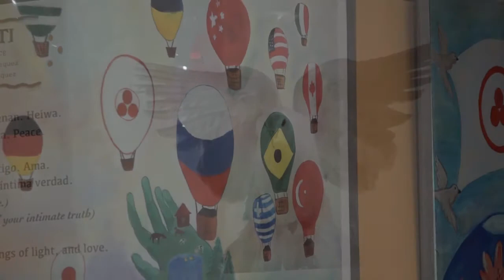Under the Banner of Peace